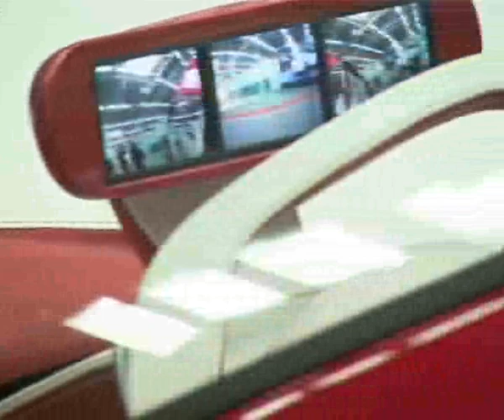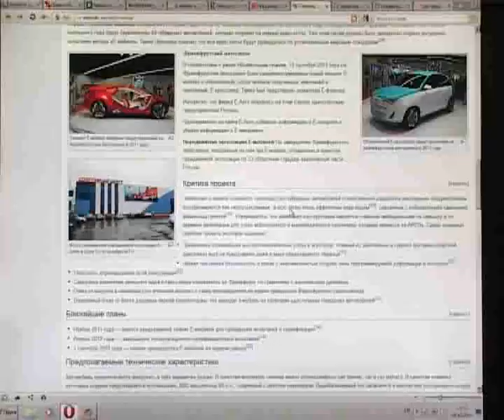Истоки Орел 19.10.11 trk-istoki.ru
Орловчанам показали «Е-мобиль» (подробнее на сайте trk-istoki.ru)